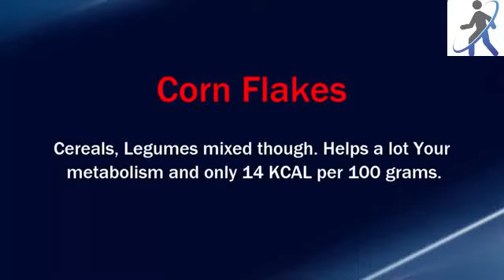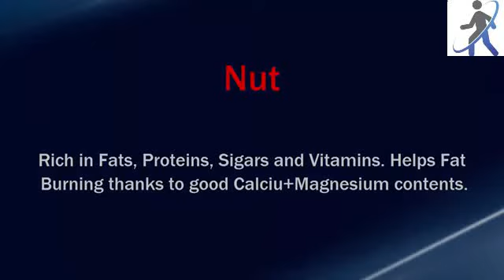10 Foods That Burn Belly Fat Health and Beauty